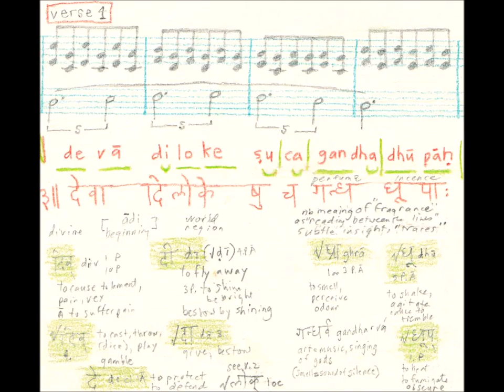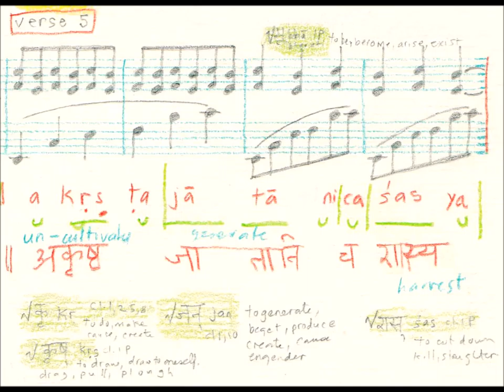Bodhicaryāvatāra Ch 2 Verses 1-6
Śāntideva's Bodhicaryāvatāra, Chapter 2 Pāpadeśanā, verses 1-6
piano music composed and performed by David Standish